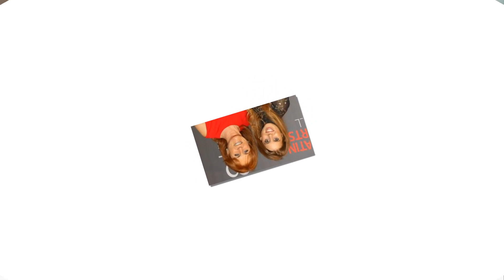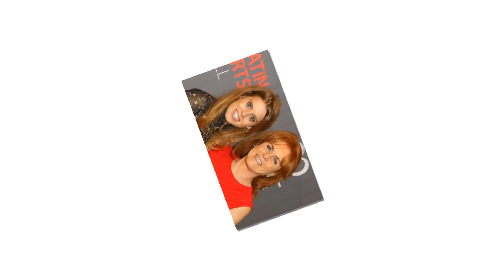Reveal Baby Sienna three-week-old face during parent Beatrice and Edoardo walk